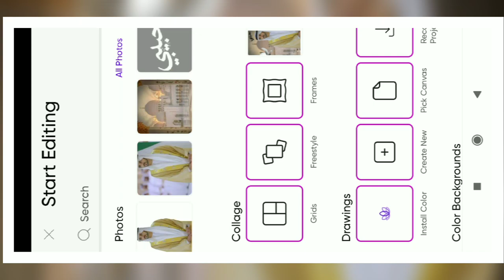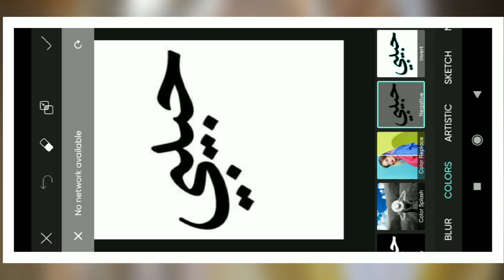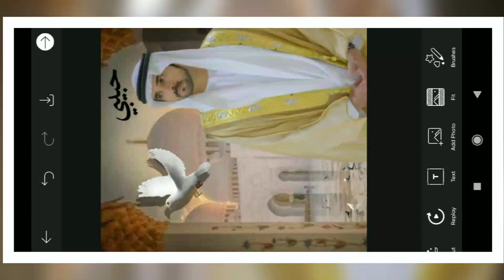my puzzle editing photo kaise banaye || habibi photo editing || shekh wala photo editing😱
habibi photo editing
habibi song photo editing
shekh wala photo editing kaise karte hain
shekh wala photo editing kaise kare
ai puzzle editing photo app
ai puzzle editing photo video
ai puzzle editing photo 2023
ai puzzle editing photo in photoshop
ai puzzle editing photo 3d
my puzzle photo kaise banaen
my puzzle facebook photo kaise banaye
my puzzle facebook photo kaise banaye বাংলা
my puzzle facebook photo kaise banaye bangla
my puzzle facebook photo kaise banaye download
my puzzle facebook photo kaise banaye urdu